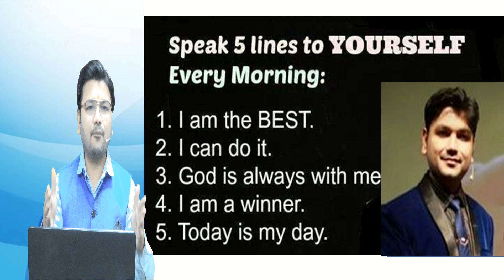Speak 5 lines to YOURSELF every morning-Motivational Inspirational Video for all CA CS CMA Students